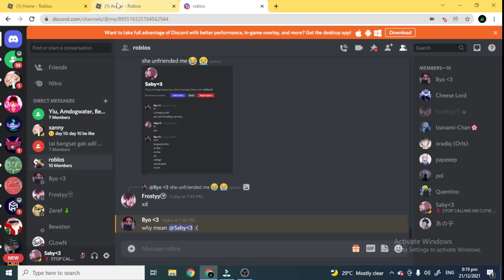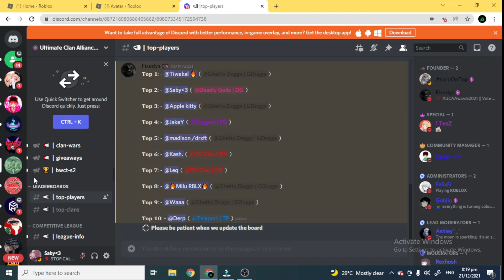Roblox BedWars Montage #6 - INDUSTRY BABY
Sorry if the graphics are much blurry. I did not record on my pc since my pc just broke. Yeah, this is it. Since some of y'all kept on asking for a montage, I made one before I quit, actually not really quitting.. I just really can't play anymore due to my computer's problem. RIP PC

Thank you all for your support! And sorry for the one's who got catfished!
I'm also really sorry for leaving DG clan. You guys are doing great as a clan! Just continue :)

This might be my final Roblox Bedwars Montage. Peace!